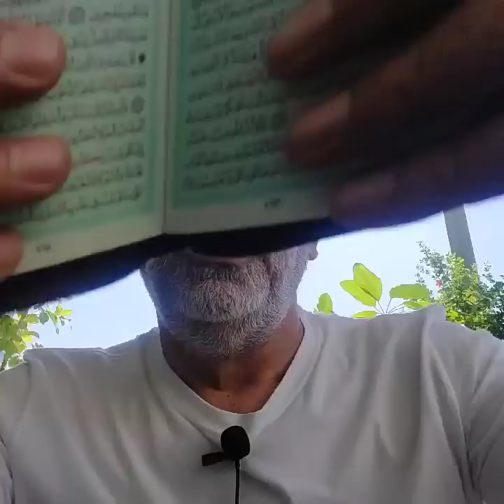متى ينفعك الاستغفار ؟؟